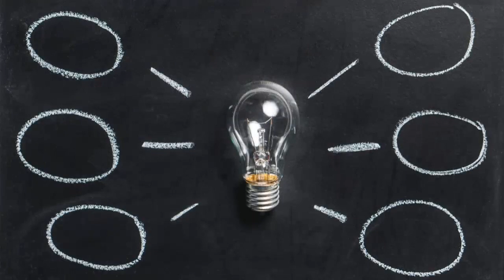MI OPINIÓN SOBRE EL DOCUMENTAL "THE GAME CHANGERS"🌱 con JOSE VALDIVIEZO |NARANJA PLAY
El documental The Game Changers fue dirigido por Louie Psihoyos y producido por James Cameron, con su afán de dar a entender a las personas el "mito" sobre la proteína en el consumo de animales.
Dentro del documental se puede apreciar varias entrevistas a grandes deportistas de elite que llevan una vida con dietas sin el consumo de carnes en sus platos. The Game Changers sostiene que "comiendo carne no se logra ni correr más rápido ni ser más fuerte".
Acompañanos junto a José Valdivieso a ver su opinión sobre este documental que trajo mucho revuelo entre científicos y nutrisionistas, cabe resaltar que este análisis no lo realiza un experto en nutrición y sin ningún ánimo de imponer una postura.

SIGUE NARANJA PLAY MIJIN. 🤣🥳🤜🤙🧡
SIGUE EL CANAL DE YOUTUBE. 🧡

SIGUE EL CANAL DE INSTAGRAM. 🧡